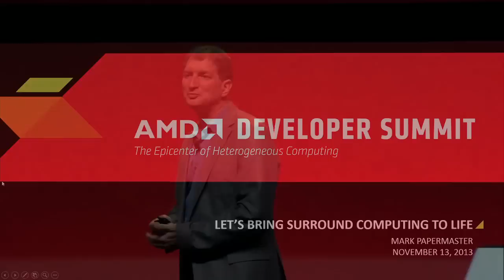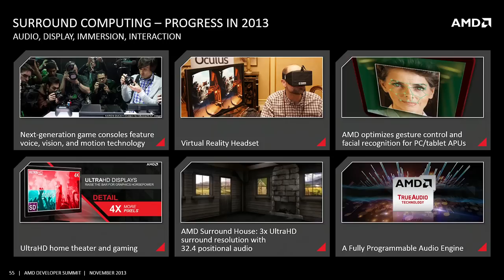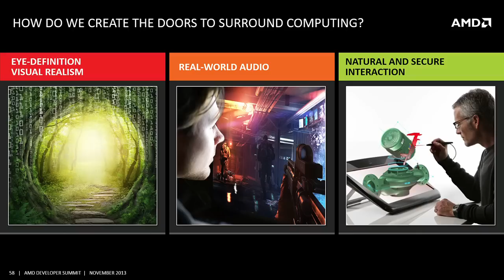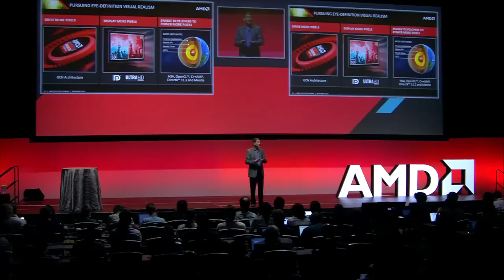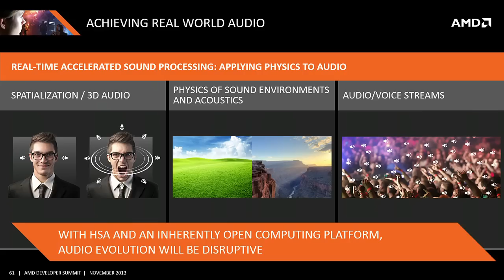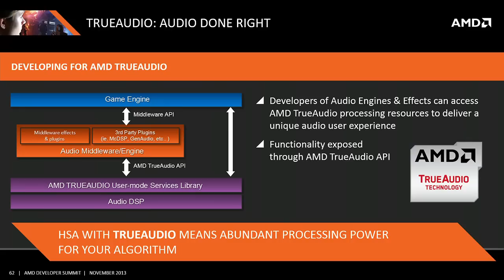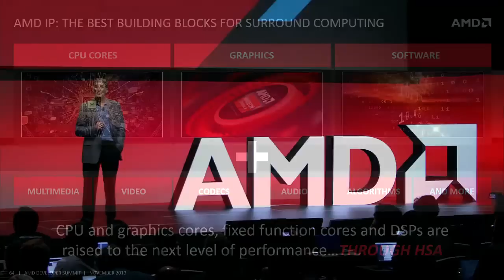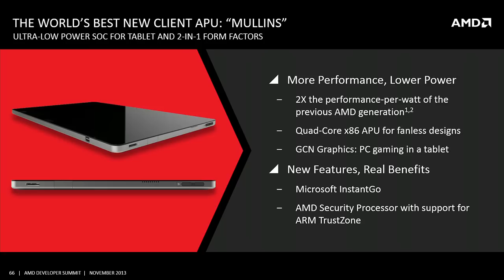Mark Papermaster - Powering the Next Generation Surround Computing Experience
Welcome to AMD Developer Central! Here you'll find a variety of webinars, tutorials, product demos, and AMD developer summit presentations. We're kicking off the launch of this new channel with selections from our recent AMD Developer Summit.